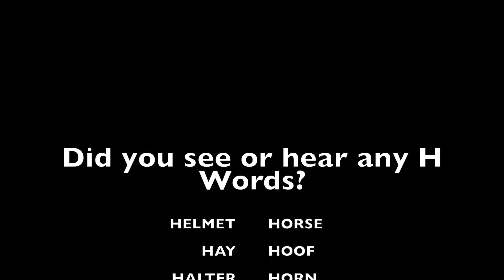Melanie and Peanut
Melanie a future CYO Day Camper did a video about Peanut the horse and the letter H for her preschool class.  Ok technically Peanut is a pony, but I don't think he minds being called a horse.  Since she shares Peanut with the pony pal campers in the summer we thought you'd might enjoy it.  We'll be uploading more horse related videos soon.